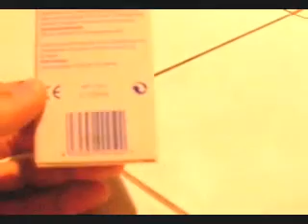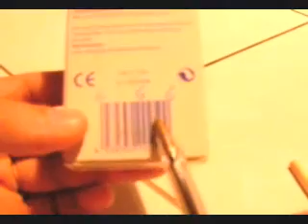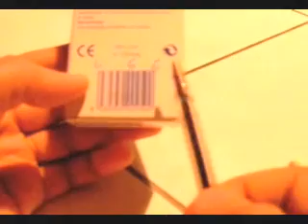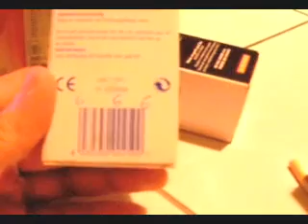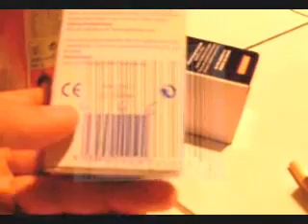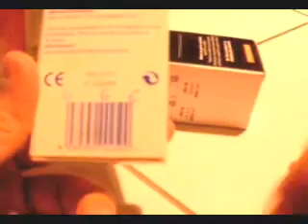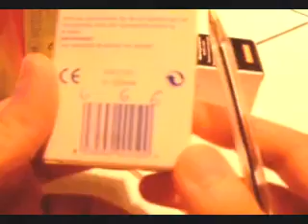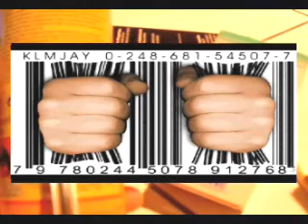Code Barre 666 par LLP